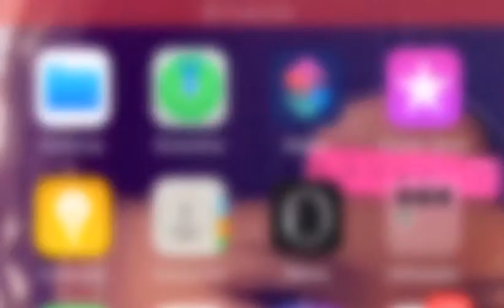Yon bon zanmi Shassy al vann li kay diab men Bondye pa bay li🙏🙏🙏🙏🙏🙏🙏